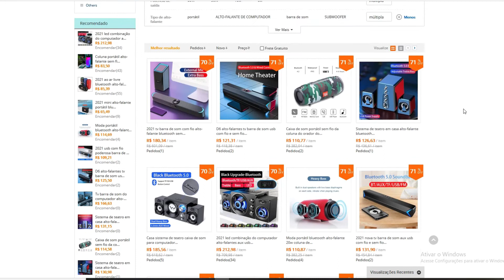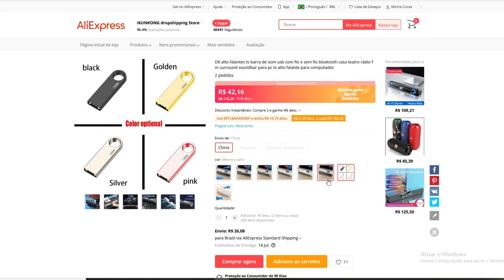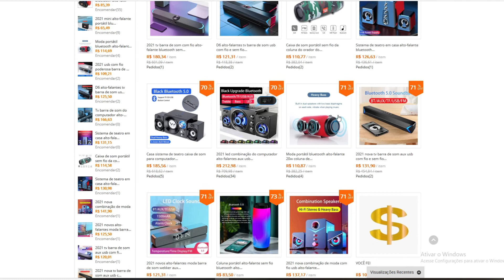CAIXA DE SOM D6 ESTILO HOME THEATER usb com fio e sem fio bluetooth alto-falante PARA Pc E TV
COMPRE SUA CAIXA DE SOM COM O MELHOR PREÇO NOS LINKS ABAIXO
CAIXA DE SOM DO VÍDEO LINK ABAIXO
SITE DA LOJA COM OPÇÕES DE CAIXAS DE SOM

CASO PRECISE DE QUALQUER OUTRO PRODUTO COMO
CELULARES - DRONES - FONES -CARRINHO DE CONTROLE
OU QUALQUER UM OUTROS PERGUNTE NOS COMENTARIOS
SEMPRE CONSIGO O MELHOR PREÇO DA MELHOR LOJA!